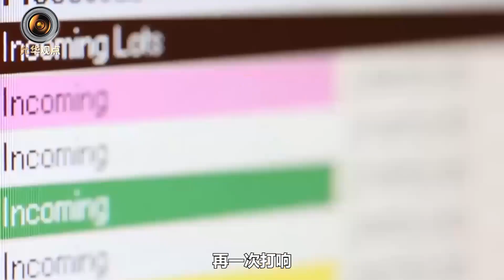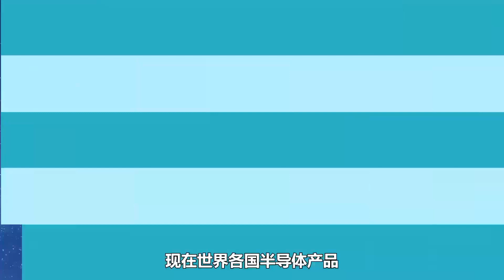美歐加強半導體合作，針對中國的科技戰再次打響，中國必須贏【一號哨所】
近期，美國和歐美在半導體領域的合作達成共識，實際卻是貌合神離，力爭半導體市場話語權，同時還不忘打壓中國，但中國並不畏懼，中國必將贏下這場戰爭
美歐加強半導體合作，針對中國的科技戰再次打響，中國必須贏